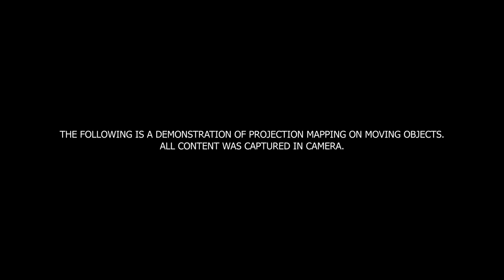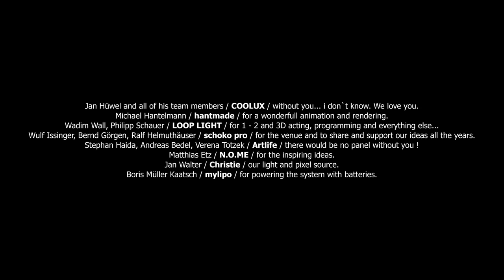Realtime Tracked Projection Mapping on Moving Car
Automotive Motion Tracking Car Mapping

LOOP LIGHT show`s projection mapping on moving car with realtime motion tracking.

Using award winning COOLUX Soft & Hardware driving a 120Hz FULL HD 20.000 ansilumen Christie projector
projecting on a moving panel operated by hand.

Matt Finke from LOOP LIGHT thanks Jan Hüwel from COOLUX for believing in the same ideas and visions and going all the way to make them finally happen...

LOOP LIGHT offers artistic and technical solutions and provides hard&software support for productions in all kind of event business. Matt Finke was 2013 honored with the german stage award.

Various interactions and tracking solutions are on sale and for hire at LOOP LIGHT.